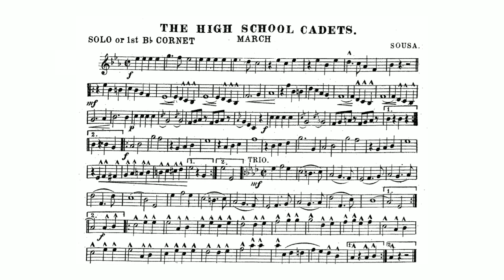The High School Cadets March: Solo B-flat Cornet: John Philip Sousa